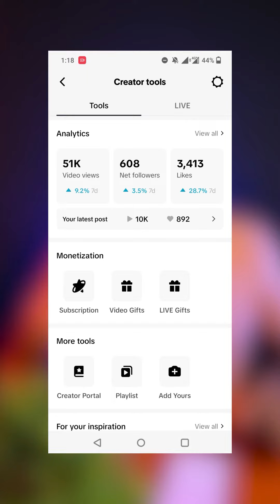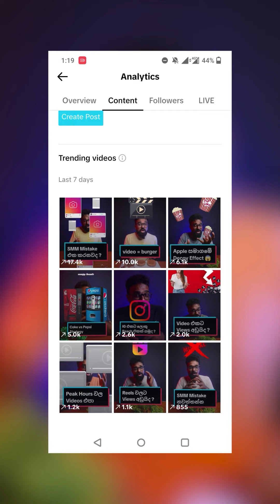Tiktok කරන අය දැනගන්නම ඕන දේවල්